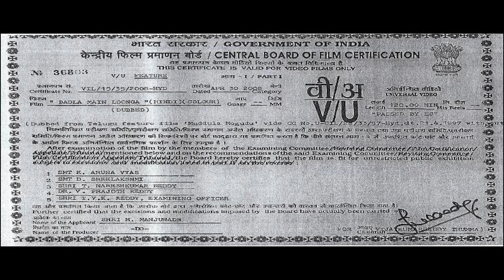BADLA MAIN LOONGA | South Action Movie in Hindi | Muddula Mogudu | Balakrishna, Meena, Brahmanandam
MOVIE NAME - BADLA MAIN LOONGA

Star Cast - Annapoorna, Brahmanandam, Srinivasa Rao Kota, Nandamuri Bala Krishna, Lakshmi, Meena, Ravali and others.

Director - Kodanda Rami Reddy
Producer - K. Nageswara Rao
Writer -  Krishna Murali Posani (dialogue), Krishna Murali Posani (story and screenplay)
Genre - Drama
Release - 1997

Synopsis - Palakrishna believes that in his previous birth he was Salim, son of Akbar. Soon he meets Meena whom he considers his Anarkali. Is there any reason to his belief or is Palakrishna just delusional?